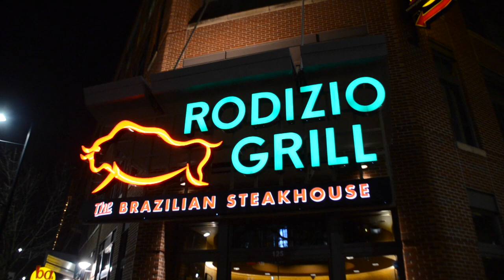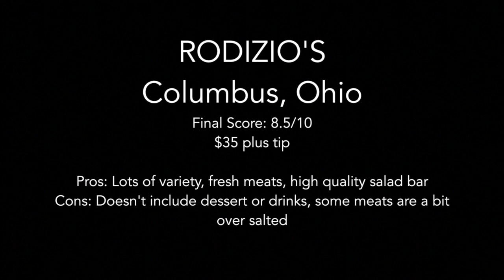Rodizio's, Meat Heaven | Good Grub Ep 1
Welcome to the first installment of Good Grub, a casual food review series I'm going to work on!